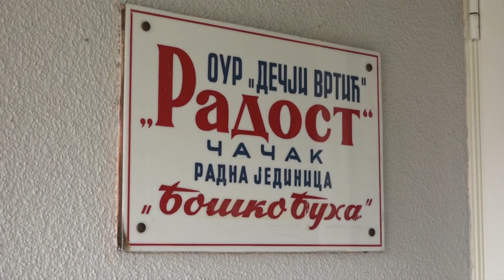ČAČAK 12.06.2023. Usled obilnih padavina koje su pogodile Čačak voda prodrla u vrtić Boško Buha